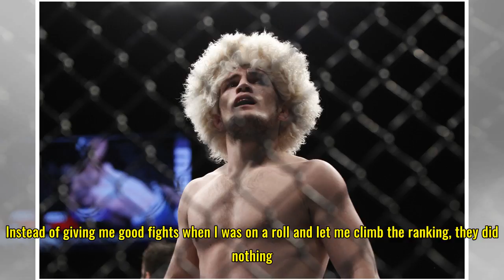Leonardo Santos questions when the UFC will give him a fight: 'I’ve been waiting for a year and a h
Leonardo Santos questions when the UFC will give him a fight: 'I’ve been waiting for a year and a half'